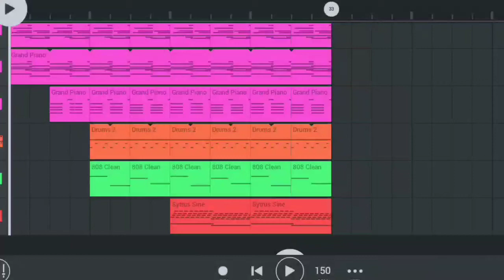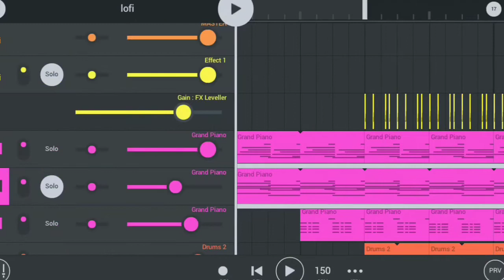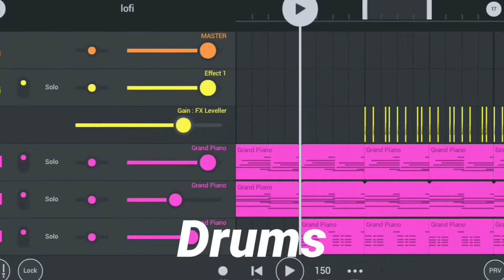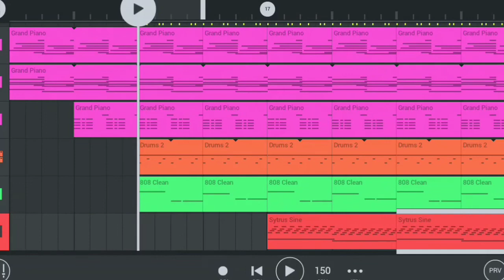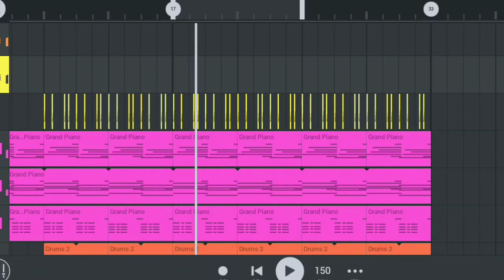How to make Lo-Fi beats on Fl studio mobile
Hey folks,

Background lofi loop
-Eli Eli sharing is caring